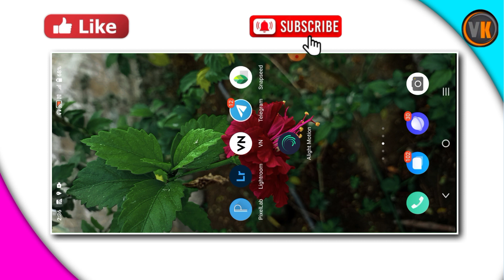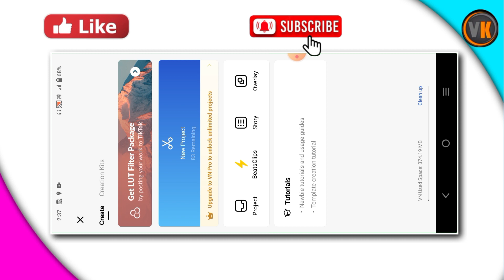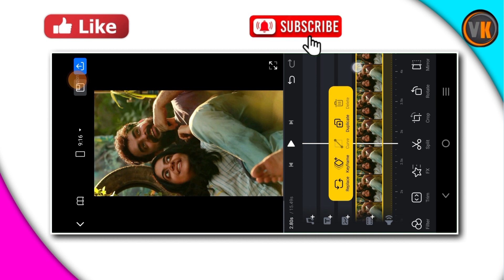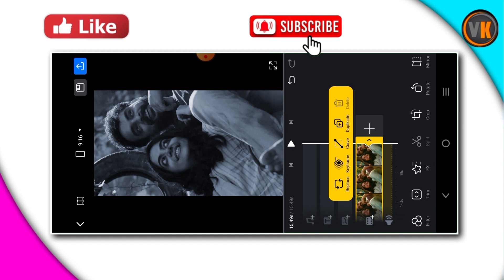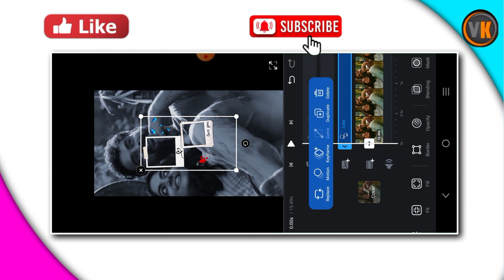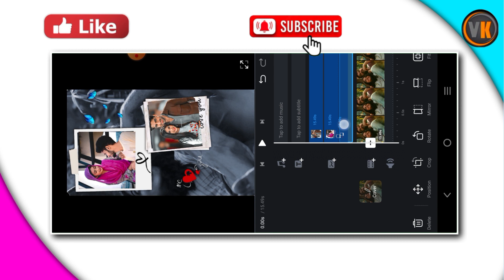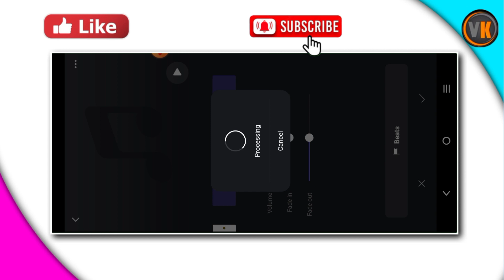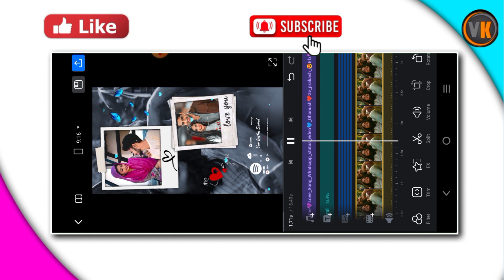New fream love status video editing|Vn video editor tamil|Vn tutorial|Vn App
new mobile fream status video editing in vn |Vn status video editing||Vn lyrics status video editing
new style video editing in vn app|Vn video editor tamil|vn status video editing|Vn template editing
Instagram trending video editing|Vn shake effect video editing|Vn shake effect|Vn video editor tami
trending lyrics video editing in vn app|Vn status video editing|Vn tutorial|Kinemaster video editing

Instagram trending Spotify video editing||Vn video editor tamil||Vn blur effect editing ||Vn video
vn love efx status video editing|Vn shake effect